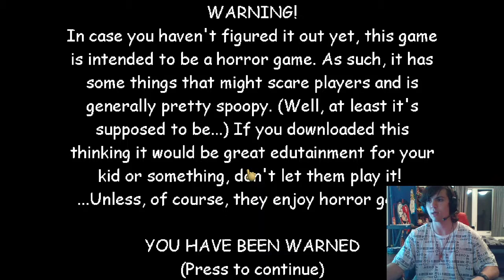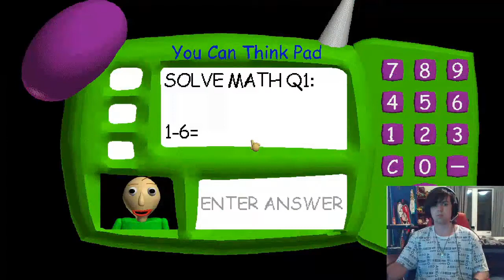Baldi's Basics Gameplay: MATH SUCKS!!!!!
Salutations NickiRickies today we are playing baldi's basics and I found out I suck at math! I hope you enjoy!